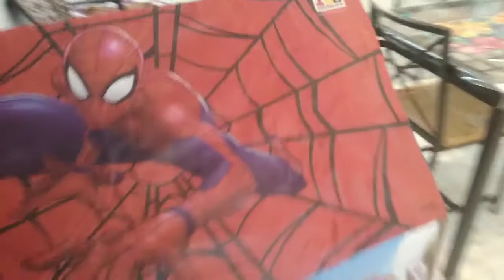Birthday gift ka surprise pehle hi 💔🙄 Bachche control nhi kar paty😂😂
I am on the track to improve my work on Youtube and for that I want your feedback guys.
Do suggest if any improvement require for my channel.

Thankyou for so much support my lovely Youtube family.

About Myself-

I am simple girl who love nature alot. I love my family and  belongs to Saharanpur (Uttar Pradesh).
Completed my bachlors in BBA from Graphic Era University, Dehradun.
Done my MBA (HR and Marketing) from Amity University, Gurgaon.
Got Married in 2015. Currently Living in Hyderabad with my family (Husband and Son). I am a business woman working with all Indian manufacturers of clothes and all kind of household products. So these days working through online platform. My firm name is UPA-Vastram where I sell everything to all India resellers.